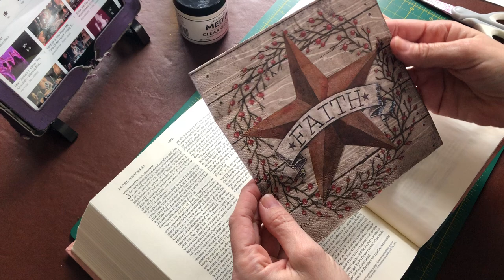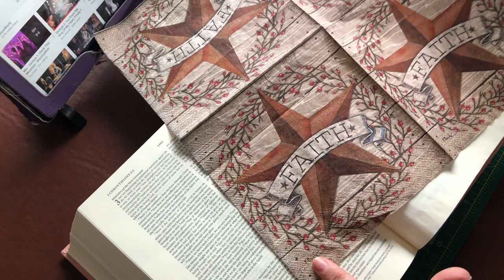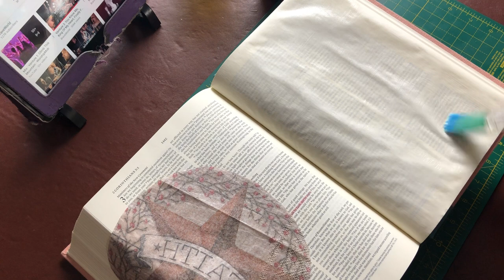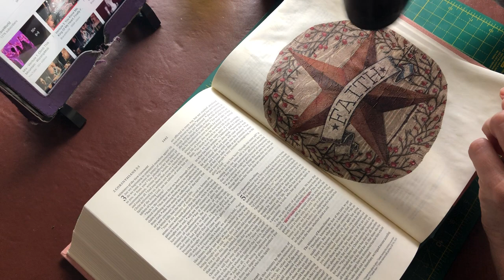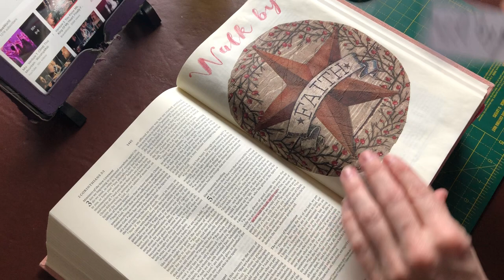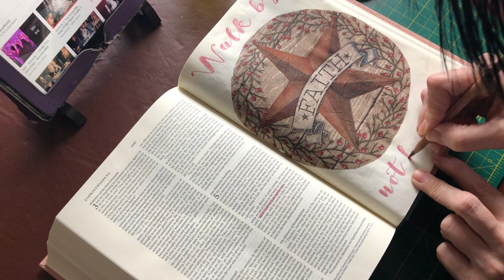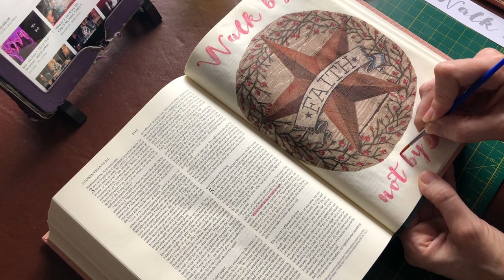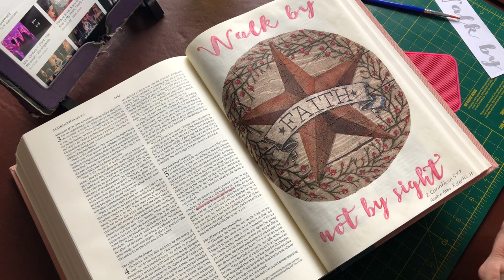Bible Journaling Napkin Entry I Enjoyed Doing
Welcome to my BIF Ministries YouTube channel a place where I like to create little videos from time to time to encourage and inspire others in their journey with God, through bible journaling, sharing resources and techniques and also reviewing bibles I buy.
About Information - My videos are about how you can enjoy a creative way to enjoy connecting with your bible, and adults are my targeted audience.
Products I Review / Share
All products I review are products I have personal saved for and brought, as just want to share with others so they have a better idea what they are like.
I fund Bless It Forward Ministires myself from my personal wages as a childminder and few handmade craft items I sell. Which enables me to provided free resources on my
Links to where you can find me.
Etsy shop